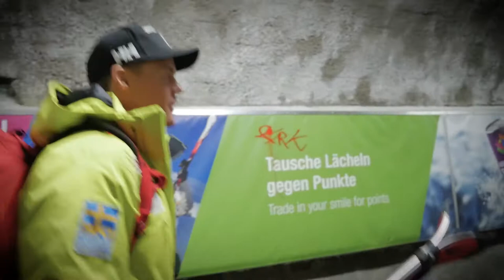In Focus - Mattias Hargin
Mattias Hargin är Huddingekillen som nått världstoppen i slalom efter år av stenhård träning. Nu ser han fram emot OS i Sydkorea där det gäller att få fram två bra åk i samma tävling. Men vi möter också Mattias vid sidan om träningen, där en person som har lätt för skratt och gillar att fotografera träder fram.